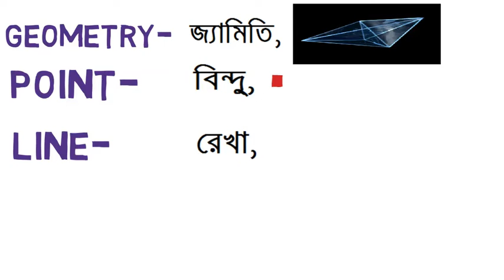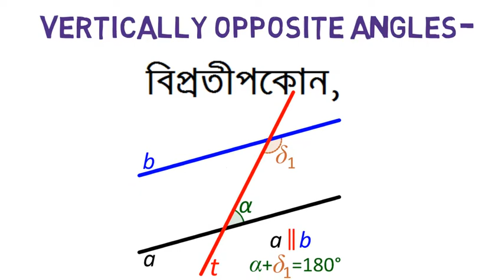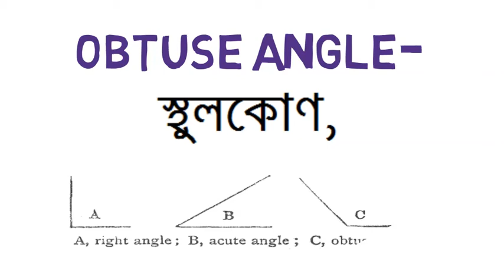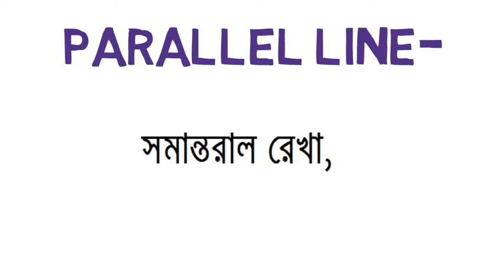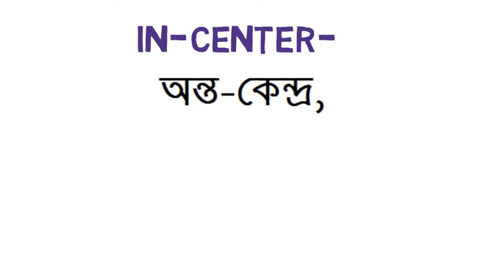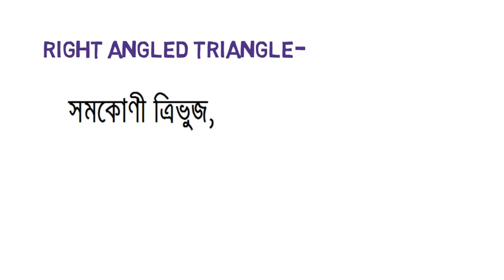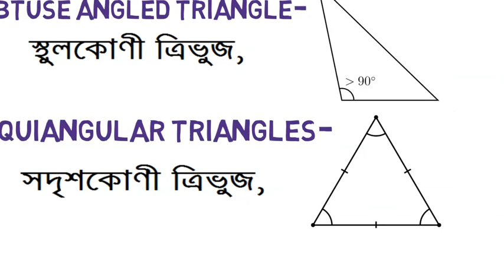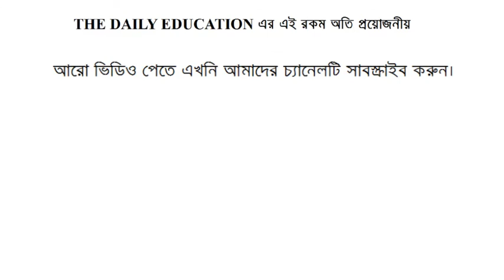জ্যামিতির চিত্রসহ কিছু প্রাসঙ্গিক ইংরেজি শব্দ।একবার দেখুন কাজে লাগবেই | Relevant Words of Geometry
❑ এক নজরে জ্যামিতির কিছু প্রাসঙ্গিক ইংরেজি শব্দ জেনে নিন চিত্রসহ
(Take a look at some of the relevant English words geometry)
Geometry- জ্যামিতি,
Point- বিন্দু্,
Line- রেখা,
Solid- ঘনবস্ত,
Angle- কোণ,
Adjacent angle- সন্নিহিত কোণ,
Vertically opposite angles- বিপ্রতীপকোন,
Straight angles- সরলকোণ,
Right angle- সমকোণ,
Acute angle- সূক্ষকোণ,
Obtuse angle- স্থুলকোণ,
Reflex angle- প্রবৃদ্ধ কোন,
Complementary angle- পূরক কোণ,
Supplementary angle- সম্পূরক কোণ,
Parallel line- সমান্তরাল রেখা,
Transversal- ছেদক,
Alternate angle- একান্তর কোণ,
Corresponding angle- অনুরূপ কোণ,
In-center- অন্ত-কেন্দ্র,
Circumcenter- পরিকেন্দ্র,
Centroid- ভরকেন্দ্র,
Orthocenter- লম্ববিন্দু,
Equilateral triangle- সমবাহু ত্রিভুজ,
Isosceles triangle- সমদ্বিবাহু ত্রিভুজ,
Scalene triangle- বিষমবাহু ত্রিভুজ,
Right angled triangle- সমকোণী ত্রিভুজ,
Acute angled triangle- সূক্ষকোণী ত্রিভুজ,
Obtuse angled triangle- স্থুলকোণী ত্রিভুজ,
Equiangular triangles- সদৃশকোণী ত্রিভুজ,
Congruent- সর্বসম,
Mensuration- পরিমিতি,
Quadrilateral- চতুর্ভুজ,
Diagonal- কর্ণ,
Parallelogram- সামন্তরিক,
Rectangle- আয়তক্ষেত্র,
Square- বর্গ,
Rhombus- রম্বস।
THE DAILY EDUCATION এর এই রকম অতি প্রয়োজনীয় ভিডিও পেতে এখনি আমাদের চ্যানেলে সাবক্রাইব করুন।
ভিডিওটি ভালো লাগলে অবশ্যই একটি লাইক দিবেন এবং কমেন্টে আপনার মতামত জানান।